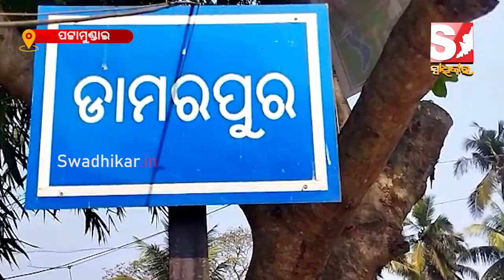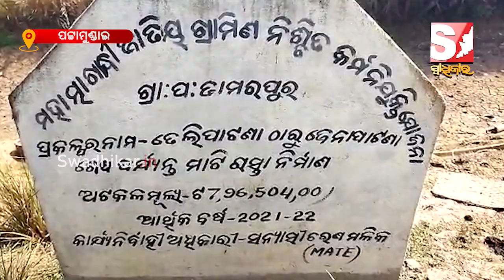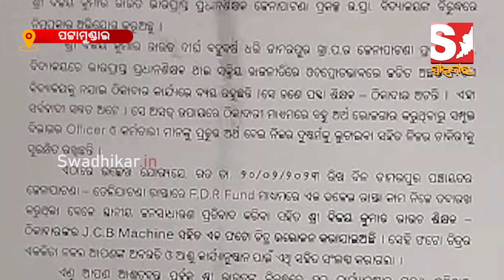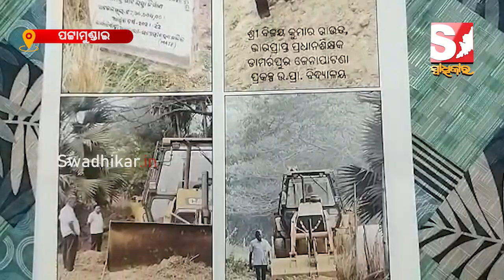ସ୍କୁଲକୁ ନଯାଇ ପ୍ରଧାନ ଶିକ୍ଷକ ସାଜିଛନ୍ତି ଠିକାଦାର,ମୁହଁ ଖୋଲିଲେ ଦେଖାଉଛନ୍ତି ନାଲି ଆଖି